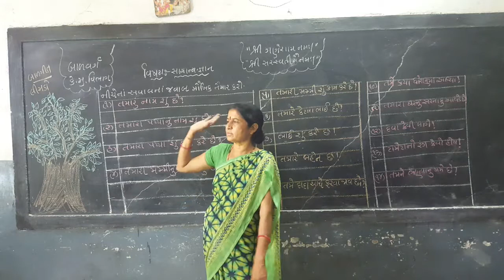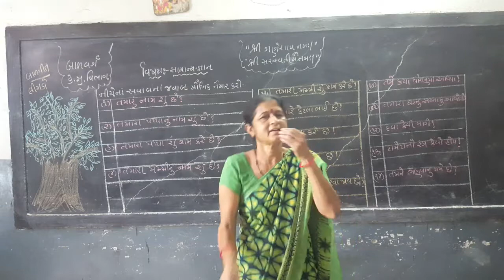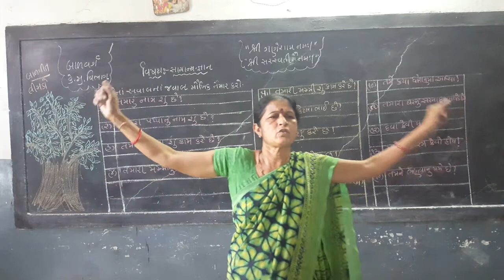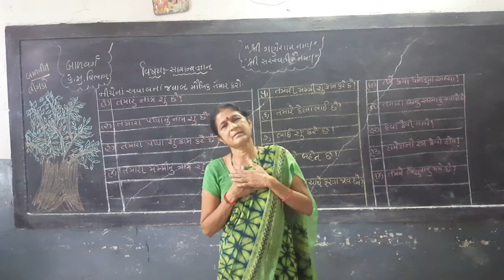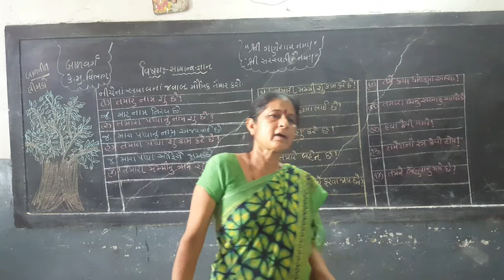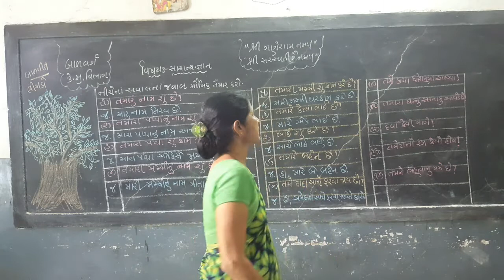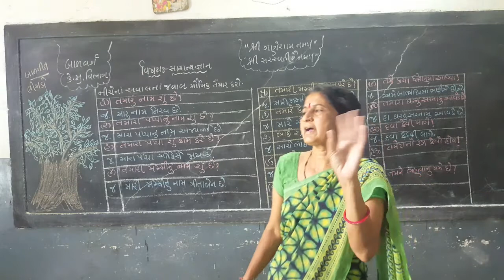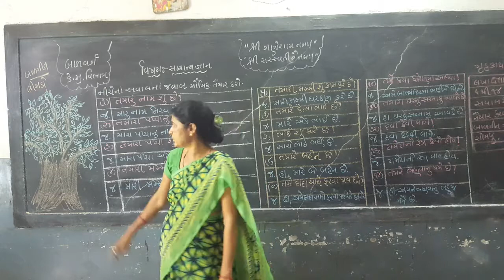JUNIOR / SENIOR KG || G . K . || PART-13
બાળવર્ગ || સામાન્ય જ્ઞાન || ભાગ-૧૩